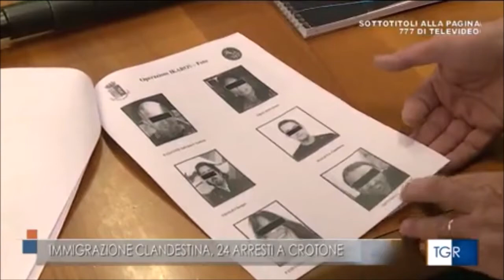Operazione della Polizia di Stato contro l'immigrazione clandestina a Crotone